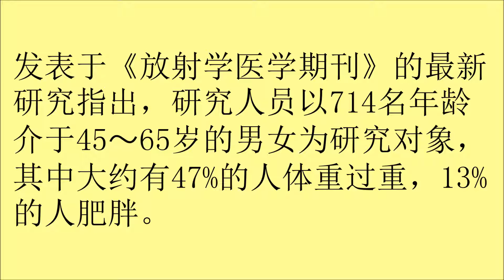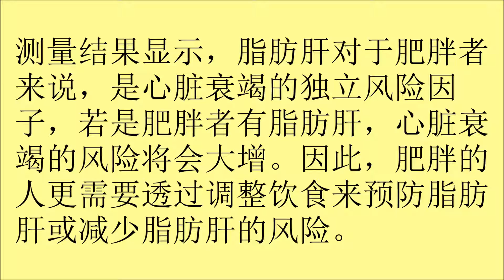脂肪肝會讓心臟衰竭